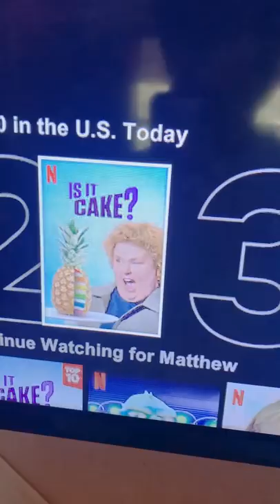Netflix’s new cake show is ridiculous…